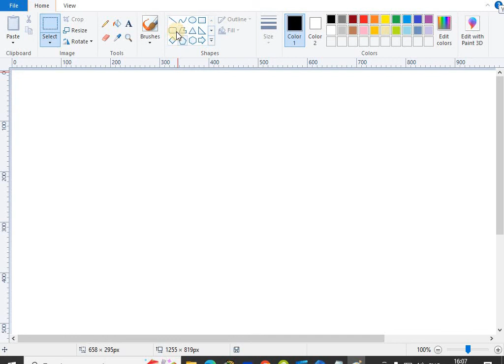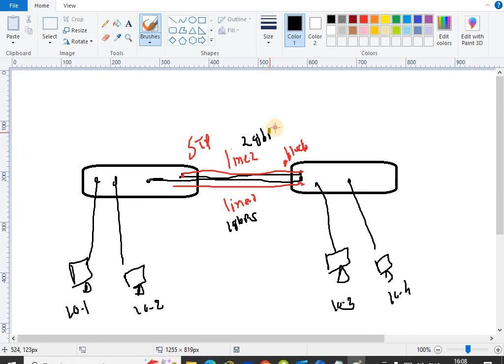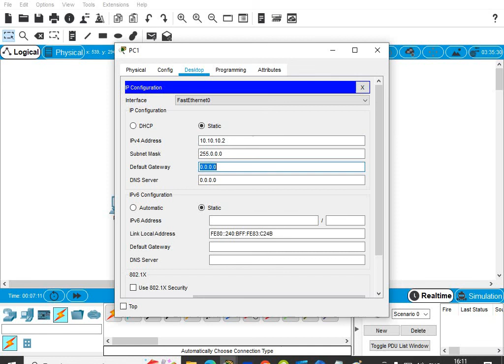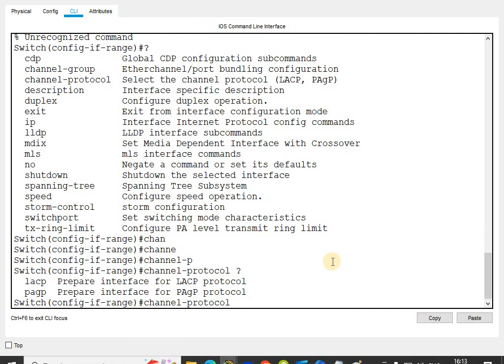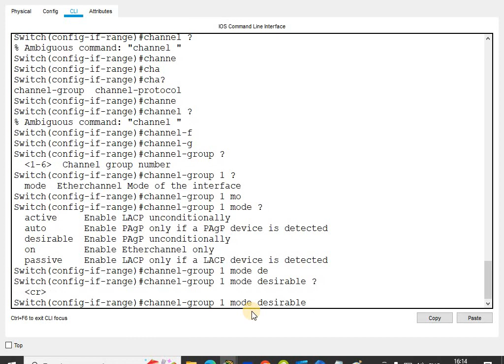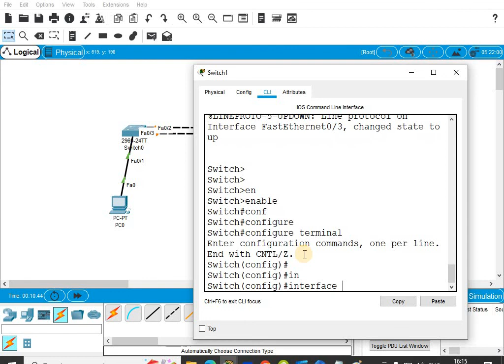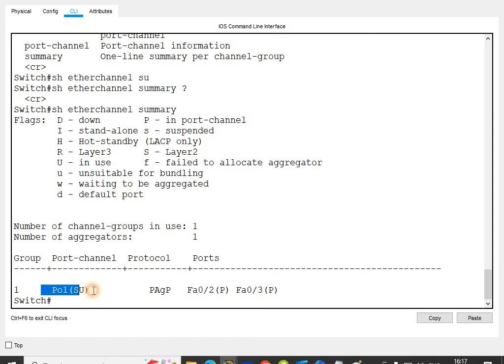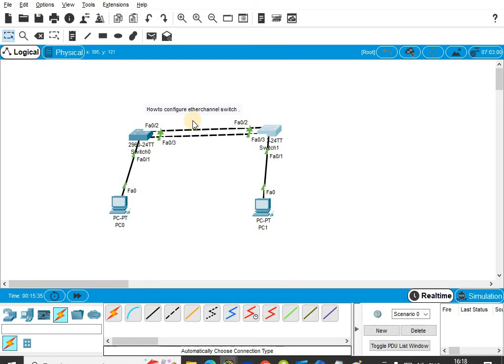How to configure Etherchannel in switch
Mahesh Salvi.
Show all video of  ccna .